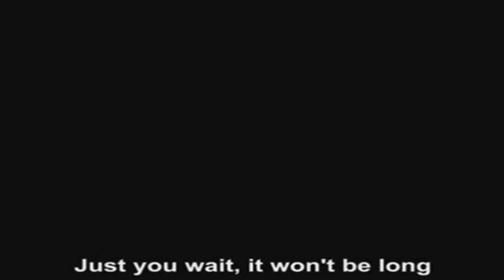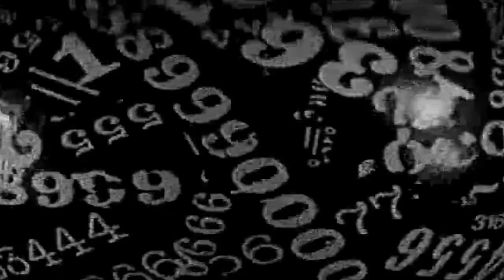Wumpscut - Our Fatal Longing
This video content is only :wumpscut: fan's creative work.

Lyrics to Our Fatal Longing :
Turning turning counting out
The latest meat
Yearning yearning counting
Out we will defeat

A passion deep inside
A passion that we hide

Fatal longing
Our fatal longing